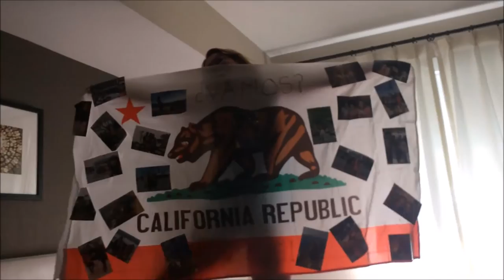Mi cumpleaños en LAS VEGAS!!|Calvin Harris|DEATH VALLEY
Un cumpleaños que recordaré siempre!!!
En este vídeo podrás encontrar:
-SEVEN MAGIC MOUNTAINS
-CASINOS LAS VEGAS
-CALVIN HARRIS EN OMNIA
-POOL PARTY EN MARQUEÉ
-DEATH VALLEY
-DUNAS DEL DESIERTO
-TORMENTA DE ARENA